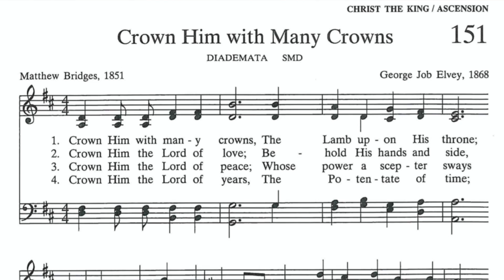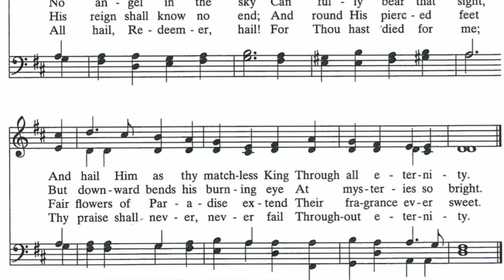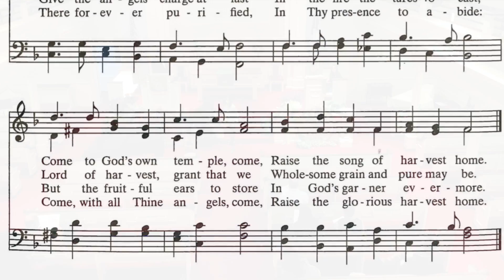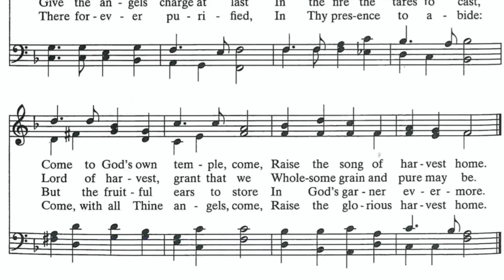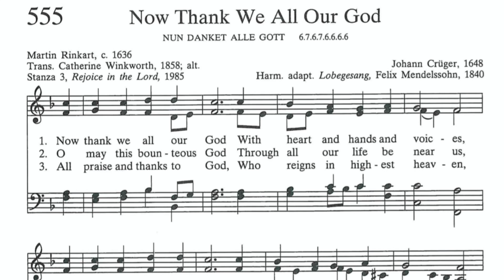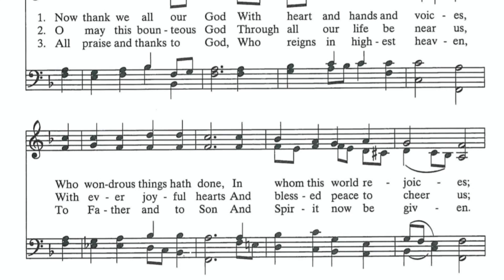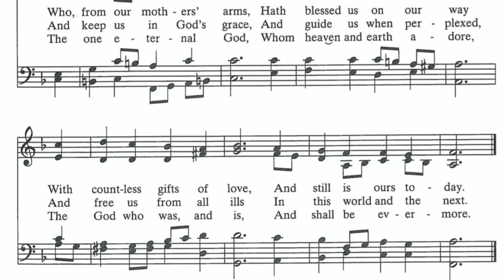November 21, 2021 Christ the King Sunday Harvest Sunday Guest Preacher Elder Val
Reflection. “For the fruit of all creation, Thanks be to God. For the gifts of every nation. Thanks be to God. For the plowing, sowing, reaping, silent growth while we are sleeping, future needs in earths safe-keeping, thanks be to God.” We do indeed gather with thanksgiving for the bountiful mercies God bestows on us day by day as we set apart this time to give God our grateful praise.”

Scripture Readings: Psalm 126, Joel 2:21-27, Daniel 7:9-10, 13-14 and John 18:33-37.
While we do not read all of the passages during Sunday Worship, your experience can be enhanced by reading the suggested scriptures in preparation for our service.

9 As I watched, thrones were set in place, and an Ancient One took his throne, his clothing was white as snow, and the hair of his head like pure wool; his throne was fiery flames, and its wheels were burning fire.  A stream of fire issued and flowed out from his presence. A thousand thousands served him, and ten thousand times ten thousand stood attending him. The court sat in judgment, and the books were opened.
13 As I watched in the night visions, I saw one like a human being coming with the clouds of heaven. And he came to the Ancient One and was presented before him.   To him was given dominion and glory and kingship, that all peoples, nations, and languages should serve him. His dominion is an everlasting dominion that shall not pass away, and his kingship is one that shall never be destroyed.

John 18:33-37
33 Then Pilate entered the headquarters again, summoned Jesus, and asked him, "Are you the King of the Jews?" Jesus answered, "Do you ask this on your own, or did others tell you about me?"   Pilate replied, "I am not a Jew, am I? Your own nation and the chief priests have handed you over to me. What have you done?" Jesus answered, "My kingdom is not from this world. If my kingdom were from this world, my followers would be fighting to keep me from being handed over to the Jews.  But as it is, my kingdom is not from here."  Pilate asked him, "So you are a king?" Jesus answered, "You say that I am a king. For this I was born, and for this I came into the world, to testify to the truth. Everyone who belongs to the truth listens to my voice."